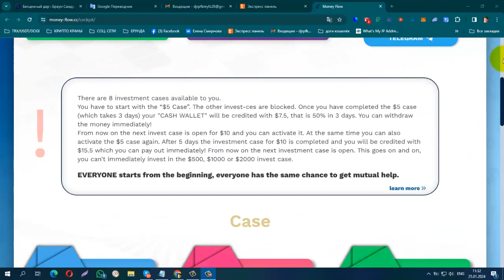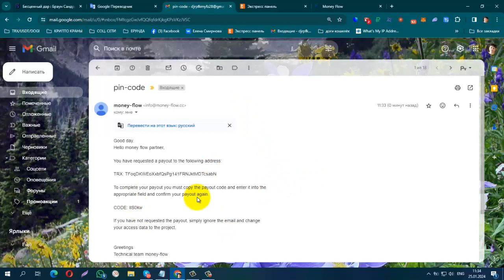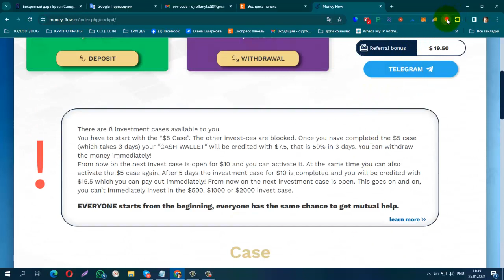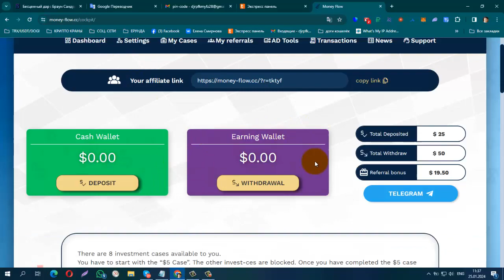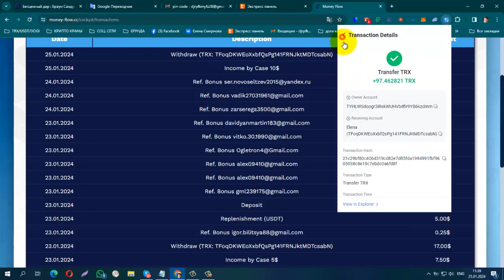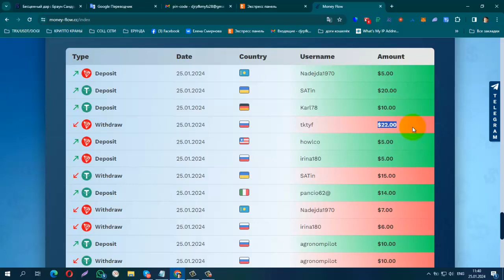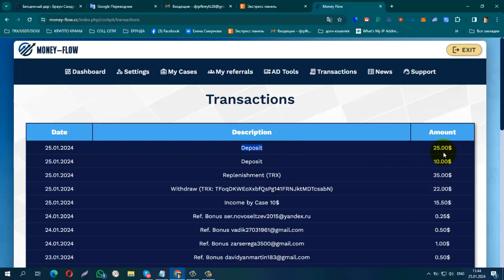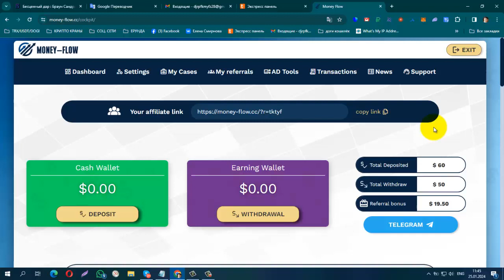ПЛАТИТ! MoneyFlow Второй Вывод! Новый Депозит на $25